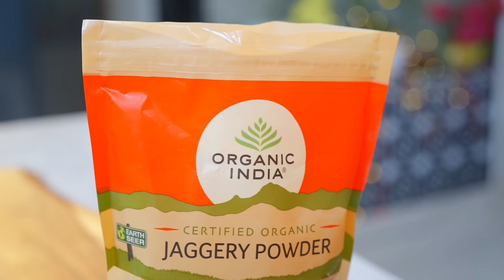इडली सांभर इतनी INSTANT भी बनती है देख के कहोगे काश पहले पता होता - INSTANT IDLI SAMBHAR RECIPE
INSTANT IDLI SAMBHAR

INGREDIENT TO MAKE IDLI

2 Cups Suji
2 Cups Curd
1 tsp Salt
1 Tbsp Sugar
1 tsp Eno
1/2 Cup Water

INGREDIENTS TO MAKE SAMBHAR

30 - 40 Gms Imli
1 Cup toor Dal
VEGETABLE OF YOUR CHOICE
2 Onion
2 Tomatoes
200 Gm Pumkin
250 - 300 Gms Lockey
7 - 8 Beans
1 Carrot
1 tsp Salt for Dal
1/2 tsp Haldi Powder
3 Cups Water (for Boiling Dal)
Oil (for Boiling Dal)
2 Tbsp Oil (for Roasting Vegetables)
1 tsp Salt (for Vegetables)
1 tsp Kashmiri Red Chilli Powder
2 Tbsp Sambhar Masala
1 Tbsp Ginger Garlic Paste
1.5 Tbsp Jaggery Powder

FOR TADKA
1 Laddle Oil
1 tsp Mustard Seeds
1 tsp Jeera
5 - 6 Dried Red Chillies
Hing
Curry Leaves
1/2 tsp Methi Dana